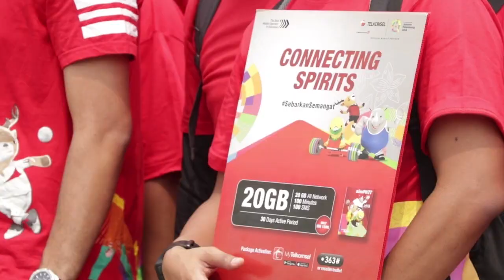TELKOMSEL REBOUND, GO DIGITAL! (TELKOM CLICK 2018) I Sheen Production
Video Footage by :
Edit by : SHEEN PRODUCTION